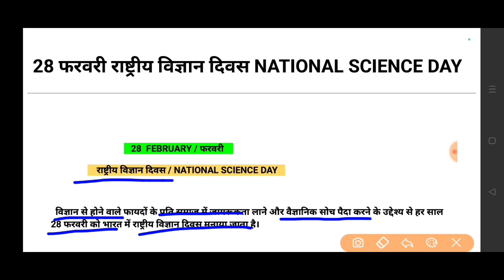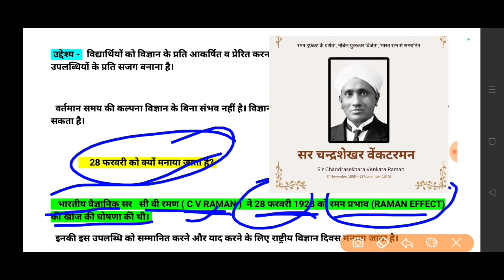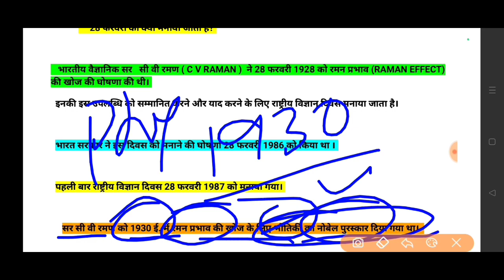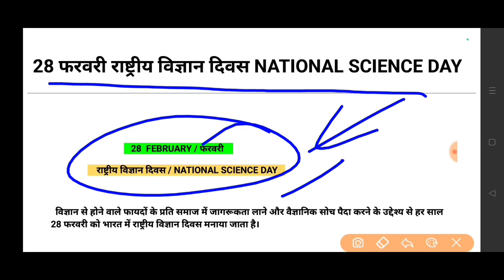राष्ट्रीय विज्ञान दिवस 28 फरवरी National science day 2024 थीम theme सी वी रमण रमन प्रभाव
28 फरवरी 2024  राष्ट्रीय विज्ञान दिवस  natioanal science day theme  C V RAMAN Raman effect क्यों मनाया जाता है राष्ट्रीय विज्ञान दिवस  what is the theme of national science day 2024  कब से मनाया जा रहा है राष्ट्रीय विज्ञान दिवस 2024 का थीम क्या है?